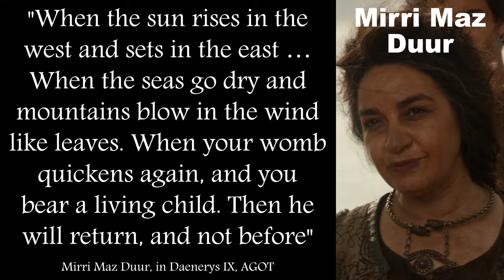Game of Thrones S7E06 Explained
Why are Arya and Sansa fighting? Can Daenerys have children? Why didn’t the white walkers kill Jon on that island? What powers will an undead dragon have?

This video contains spoilers for Game of Thrones up to Season 7 and Book 5.

Created with Adobe After Effects and a Blue Yeti USB microphone

Images from The World of Ice and Fire used with permission from Random House.